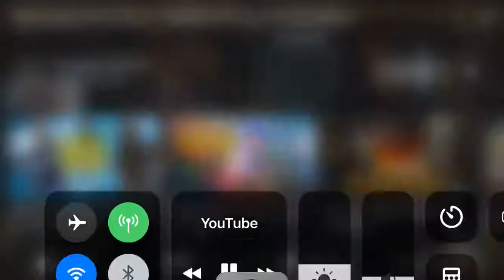PRO 550+ D’VORAH FLAWLESS CORNER!!! Honeybee #2 Mortal Kombat 11 “Devorah” Gameplay (Online Ranked)